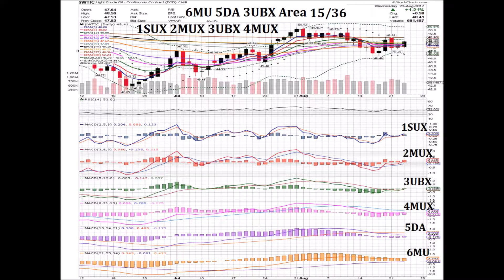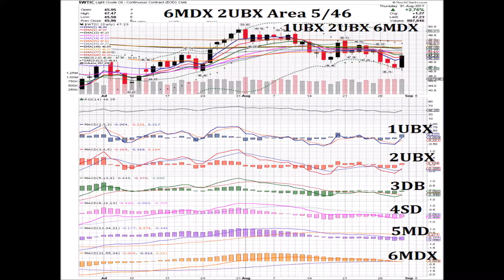Oil $WTIC 2017 08 31 Daily Price Pattern Coordinates Charts Animated